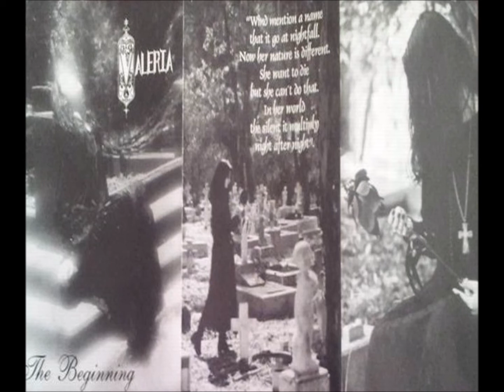🦇 Valeria - Fairy Tale (México 1998 // Goth Rock)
Banda de rock gótico fundada a finales de los 90 por Eward Klein. Ha sido considerada como la mejor banda del género en Latinoamérica luego de su gira por Europa y su participación en el Wave Gothic Treffen.

Current line up:
Edward - Vocals, Guitar
Gonzo - Bass
Luis Kuble - Drums
Mercy Will - Keyboards